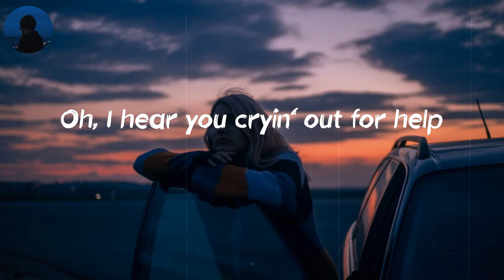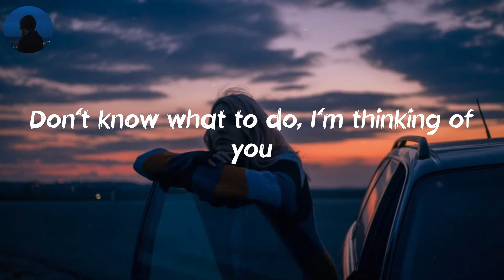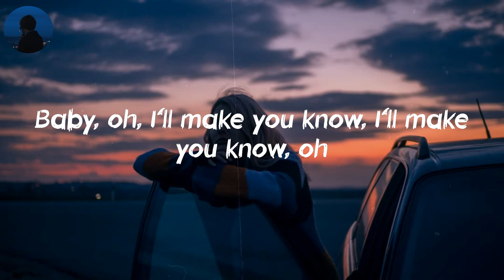Toxic - BoyWithUke (Lyrics) | I'm better off all by myself